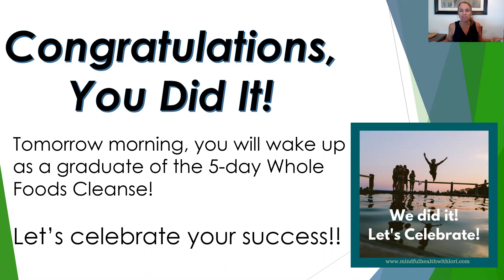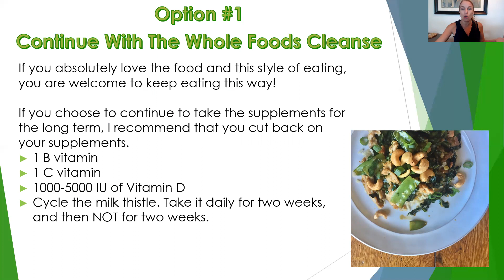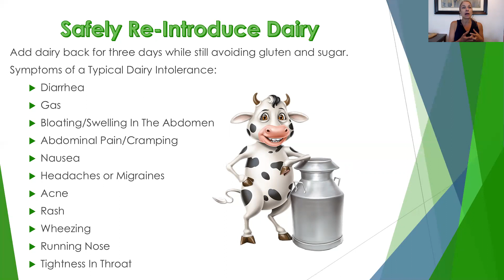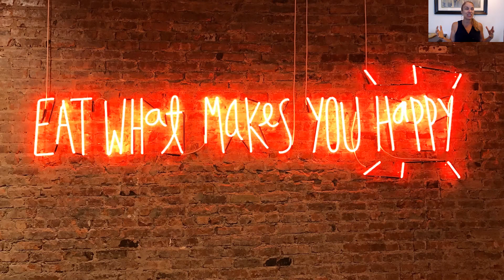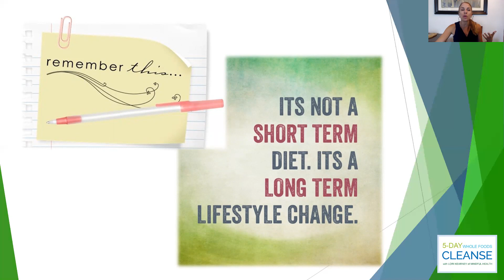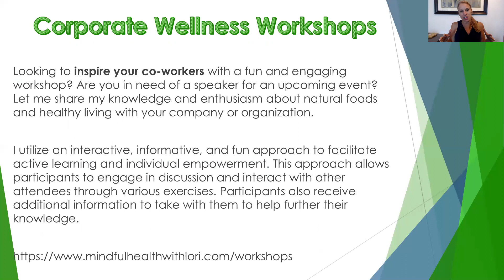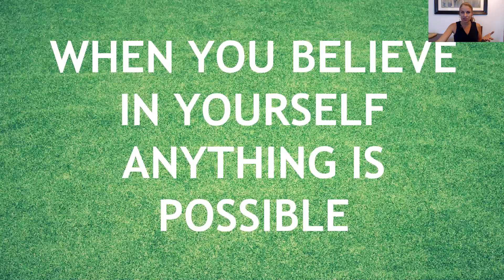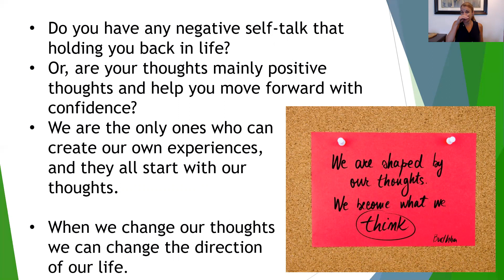Beyond-the-Cleanse Transition Video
By Lori Kearney